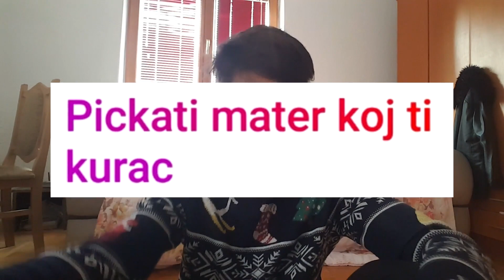НАЈБЛИСКИТЕ ФАНОВИ МИ ЗАБИЈА НОЖ! - ВИЕ МЕ РОУСТАТЕ #1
1.2.2020 ДА ЈА ОБЕЛЕЖИМЕ СО НОВ ХИТ!

💣PC Specs:

💣 Graficka:Nvidia GTX 1650
Processor:Ryzen 5 2400g
Ram:16 GB
Maticna:AsRock
SSD:240GB
Hard Disk: 1T